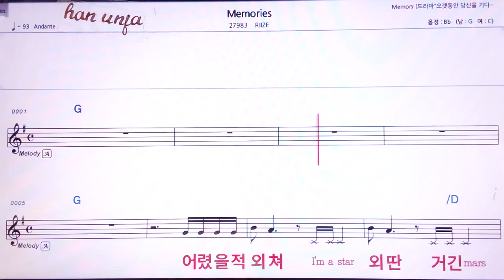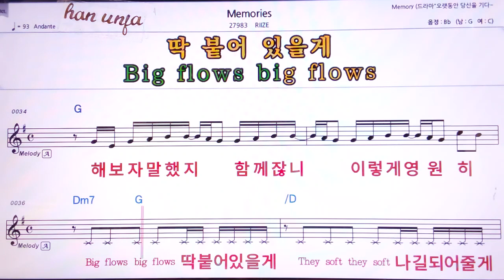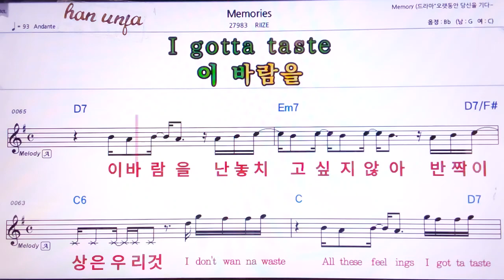💖MEMORIES/RLLZE 👍MR,유투브 노래방,가라오케 악보 코드 가사 ,Karaoke,반주